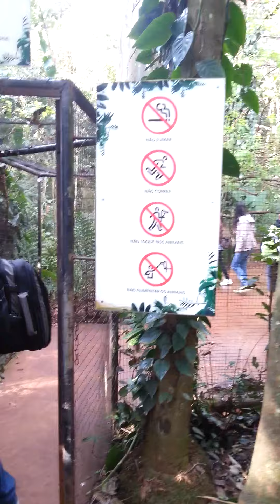Garça Rosa e outras especies de Aves!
Dentro do Parque das Aves, é impossível não se encantar com os flamingos são aves pernaltas, de bico encurvado, que medem entre 90 e 150 cm. A sua plumagem pode ser bastante colorida em tons de rosa vivo. São animais que se alimentam de algas e pequenos crustáceos através de filtração.

Os flamingos são aves gregárias, que vivem em bandos numerosos junto a zonas aquáticas. Algumas espécies conseguem inclusivamente habitar zonas de salinidade extrema, como os lagos africanos do Vale do Rift. O flamingo é a ave nacional de Trinidad e Tobago.